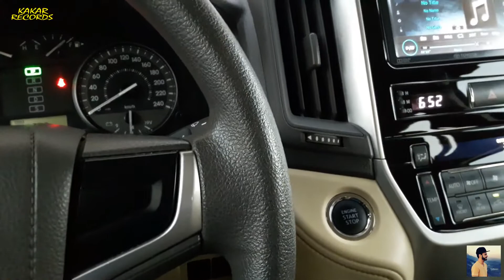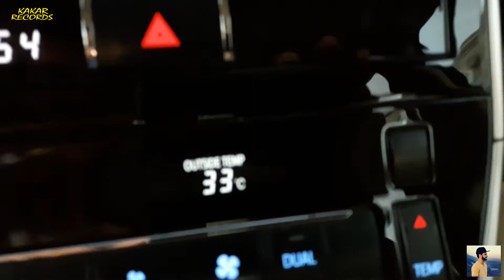My First Fasting Breaking In Journey